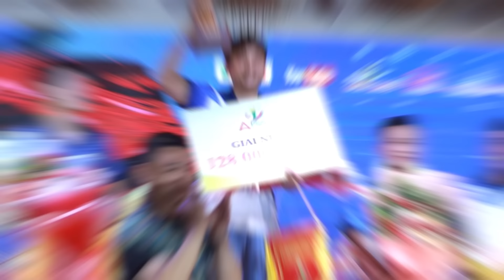DƯƠNG QUỐC HOÀNG: TỪ CẬU BÉ XẾP BI TRỞ THÀNH LÁ CỜ ĐẦU CỦA BILLIARDS VIỆT NAM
Billiard Pool VN là kênh giữ bản quyền toàn bộ hệ thống giải đấu Predator Pro Billiard Series duy nhất tại Việt Nam, được sự đồng thuận và cấp phép bởi PREDATOR GROUP.
- Phát sóng các trận đấu trong khuôn khổ Predator Pro Billiard Series
- Cập nhật nhiều nội dung Billiard Pool đa dạng, hấp dẫn cho khán giả